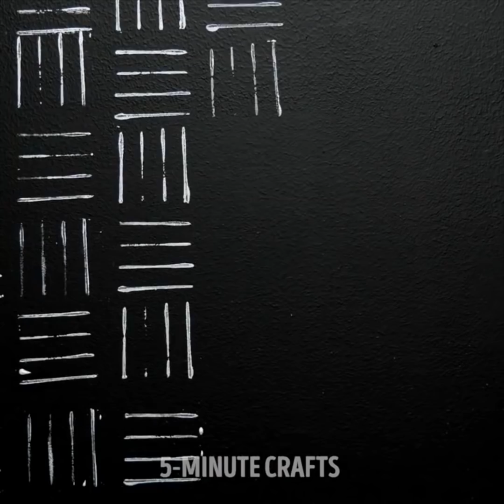25 ASTUCES DE PEINTURE SYMPA POUR TES MURS TERNES ET ENNUYEUX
DES ASTUCES DE PEINTURE SYMPA

Regarde ces idées et ces astuces de peinture vraiment sympa ! Elles te seront très utiles au moment de faire des travaux chez toi, ou pour améliorer tes talents artistiques, ou juste pour t'amuser ! Des techniques de peinture au fil, des empreintes de main dans un cadre, dessiner à l'eau et à l'encre et des conseils très utiles pour améliorer les murs de ta maison !

Es-tu prêt à découvrir tout un tas d'astuces de réparation qui te feront économiser une fortune ? Oui ? Alors c'est parti ! Dans cette vidéo nous allons te montrer comment utiliser une perceuse comme un pro, comment améliorer tes pinces à l'aide de ballons, comment garder tes câbles rangés et démêlés, comment gérer des câble métallique, comment créer un appareil de peinture super utile, et comment tout déchirer comme un vrai pro !

Si vous voulez faire des impressions sympa sur vos murs, nous allons vous montrer comment ! Vous pouvez prendre votre vieux pull, mettre un rouleau à peinture dans une manche, puis couper la manche et l'attacher avec un élastique. Votre nouvelle brosse est prête à utiliser et vous ravira avec de superbes impressions murales !

1:15 Des astuces avec du rubsn adhésif
1:48 Peinture à la corde
2:49 Des astuces avec un rouleau à bulles